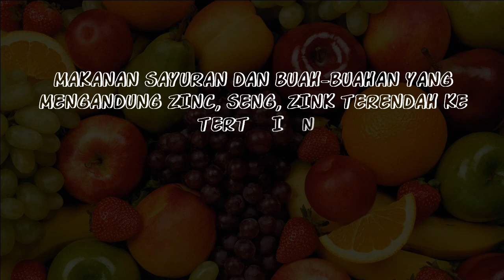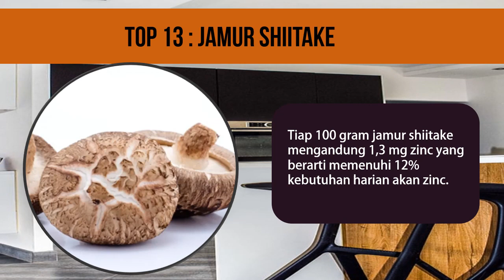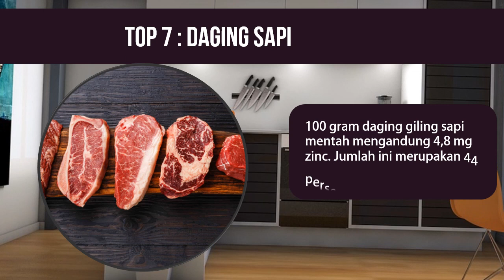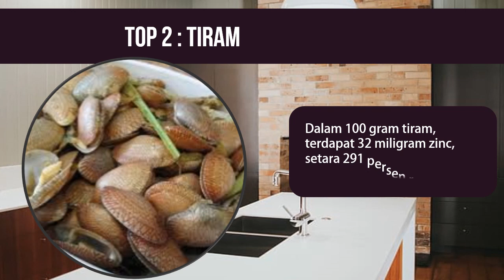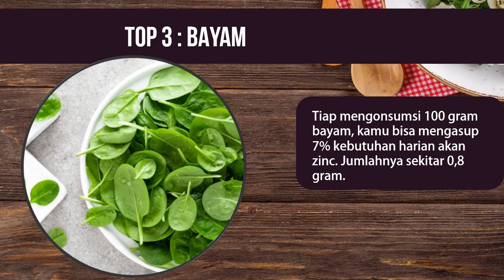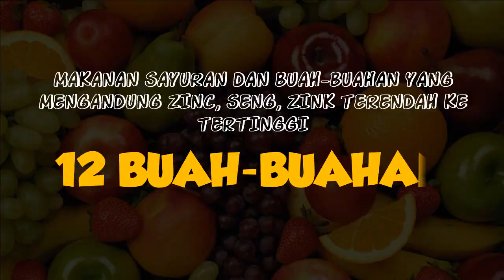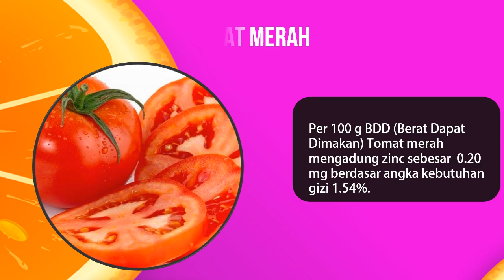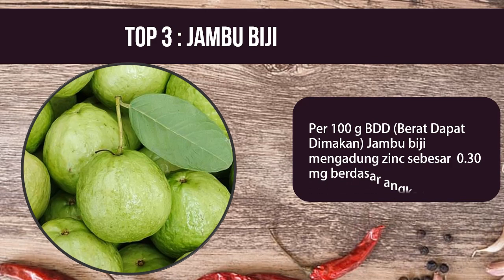34 Makanan Yang Mengandung Zinc Rendah ke tinggi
Selamat datang di saluran kami! Pada kesempatan kali ini, kami akan membahas tentang makanan yang mengandung zinc dari rendah hingga tinggi. Zinc adalah mineral esensial yang memiliki peran penting dalam menjaga kesehatan tubuh kita. Zinc berperan dalam menjaga sistem kekebalan tubuh, pertumbuhan sel, fungsi enzim, dan banyak proses biologis lainnya.

Dalam video ini, kami telah mengkurasi 34 makanan yang mengandung zinc dalam berbagai tingkatan. Kami akan menampilkan makanan-makanan ini dalam urutan dari yang mengandung zinc paling rendah hingga yang mengandung zinc tertinggi. Jadi, jika Anda ingin tahu lebih lanjut tentang bagaimana makanan yang berbeda dapat membantu memenuhi kebutuhan zinc Anda, pastikan untuk tetap menonton video ini hingga akhir.

Kami juga akan memberikan informasi yang bermanfaat mengenai jumlah zinc yang terkandung dalam setiap makanan, serta beberapa fakta menarik tentang manfaat kesehatan yang dapat diperoleh dari mengonsumsinya secara rutin.

Jika Anda peduli dengan kesehatan tubuh dan ingin tahu lebih lanjut tentang makanan yang bisa membantu meningkatkan asupan zinc Anda, video ini sangat cocok untuk Anda.